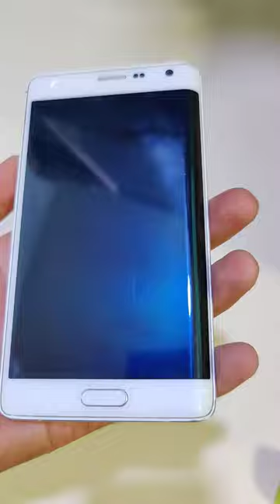One Side Curve